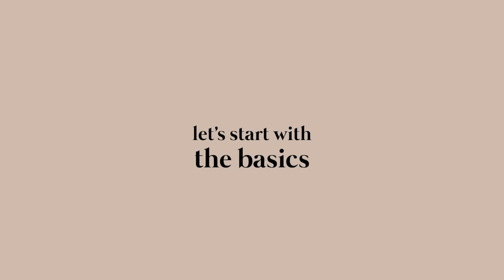How the Daniel Fast (actually, literally) Changed My Life | Melody Alisa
Grow closer to God and read your Bible with a community of women who also love Jesus 🕊 Join the Created For This Membership Club

In today's video, I talk about how to do the Daniel Fast and how my life changed over the 21 day Daniel Fast! God can truly do ANYTHING! I hope you're able to get just a little glimpse of His goodness through seeing what He's done in my life. ☞ Daniel Fast 2021 Recipes/Daniel Fast Grocery Haul

NEW HERE?
Hi! I lived in South Korea for two years where I met God and I documented my life as an English teacher (check out my Life in Korea playlist for more on this!) Now, I call Atlanta home. On my YouTube channel, I share my Christian faith and life as a creative, a newlywed, a soon-to-be first time mama through weekly new videos!

 daniel fast journey  fasting and prayer 2023